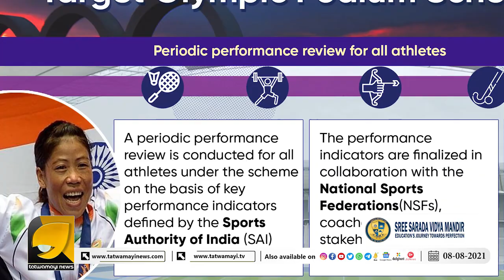മോദി സർക്കാർ വന്നപ്പോൾ എല്ലാം ശരിയായി!!! | Narendra Modi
ഇന്ത്യൻ താരങ്ങൾ മെഡലുകൾ നേടുമ്പോൾ പ്രധാനമന്ത്രി നരേന്ദ്ര മോദി കയ്യടി നേടുന്നത് സ്വാഭാവികം!!! കാര്യമെന്താണെന്നോ ? വീഡിയോ കാണൂ... | Narendra Modi